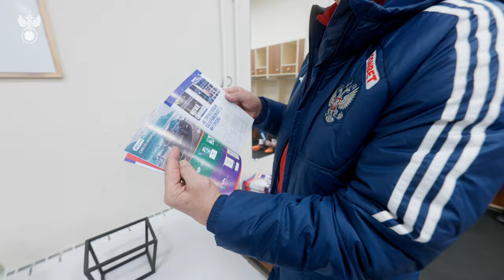Сборы. День 6. Родина-мать и тренировка перед матчем с Кубой в Волгограде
Первый полноценный день сборной России по футболу в Волгограде начался с посещения мемориального комплекса на Мамаевом кургане, где команда в полном составе возложила цветы у подножия статуи «Родина-мать зовёт!». На открытой предыгровой тренировке команду ждали более 600 болельщиков и СМИ.

Фотографирование с болельщиками, обмен бутсами Головина и Чалова, инцидент в раздевалке и традиционная серия ударов. Смотрите новый выпуск со сборов!